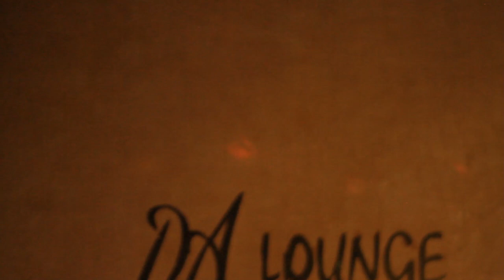Syck Junior LIVE PERFOMANCE @JOHNDEMATHEWOFFICIAL 2nd Memorial